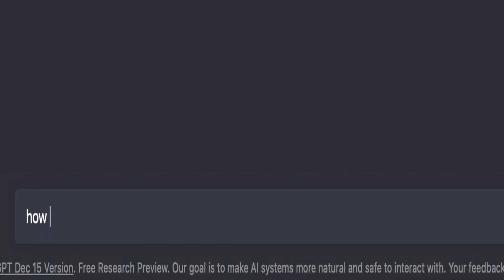Chat GPT | The New Era of Artificial Intelligence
Chat GPT is the new era of artificial intelligence. We're changing how people communicate and interact with the world. I am quite impressed with what Open.ai have accomplished and I look forward to the future of this feature.